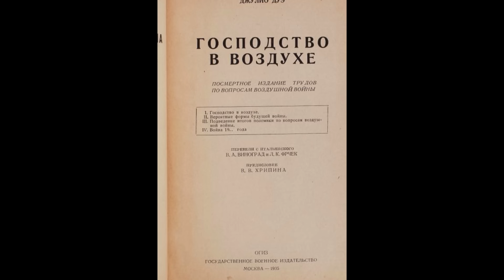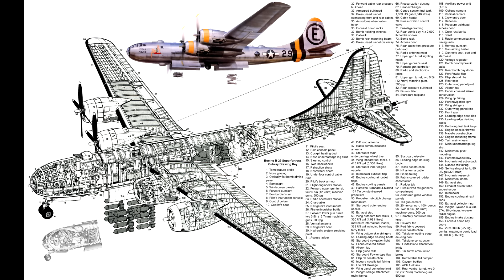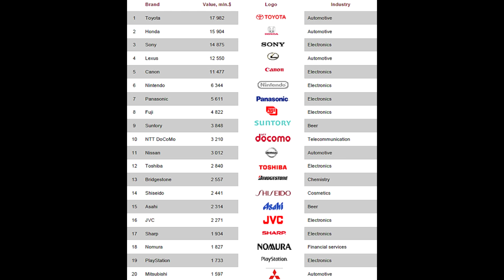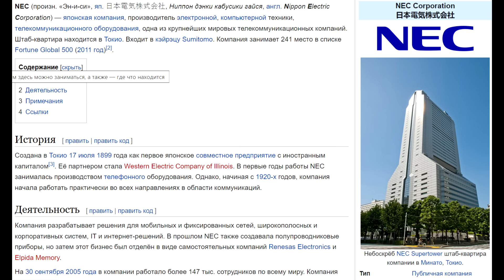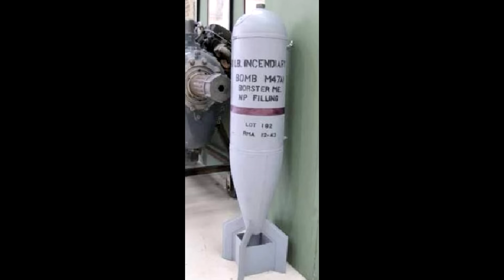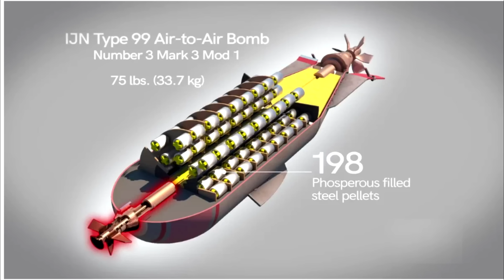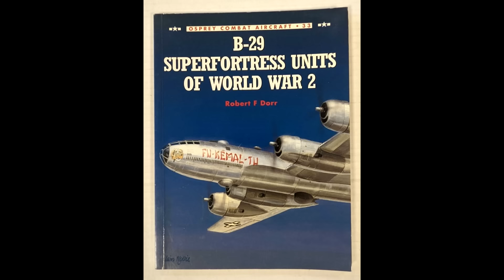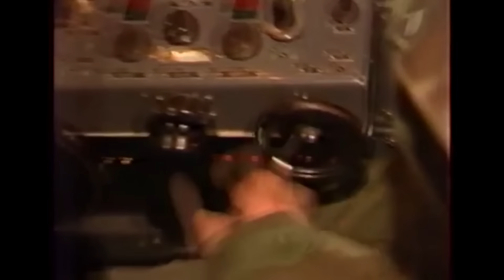Огненный шторм над Японией. Демилитаризация по-американски.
Как родилась воздушная мощь США и какое значение она играет сейчас на примере воздушного наступления на Японию в годы Второй мировой войны. И не только.

Поддержать выпуск видео можно карта Сбербанк 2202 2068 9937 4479

Источники:
Robert Dorr, Osprey Combat Aircraft 33 – B‑29 Superfortress Units of World War 2